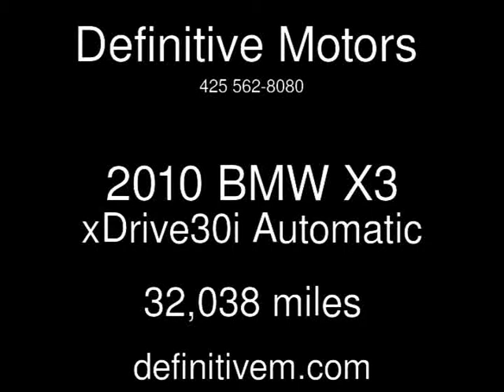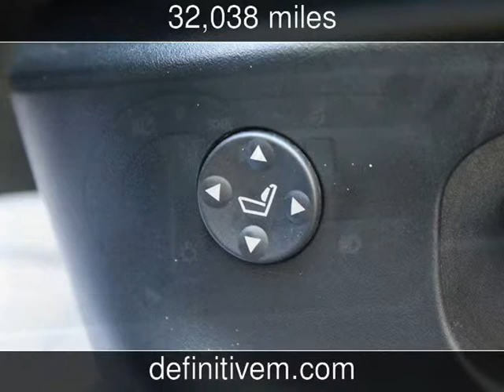2010 BMW X3 xDrive30i Used Cars - Bellevue ,Washington - 2013-09-04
See more details about this used car This 2010 BMW X3 xDrive30i with 32,038 miles is for sale at Definitive Motors .